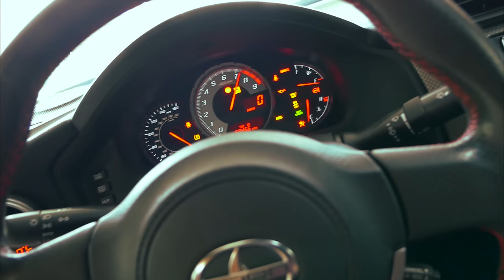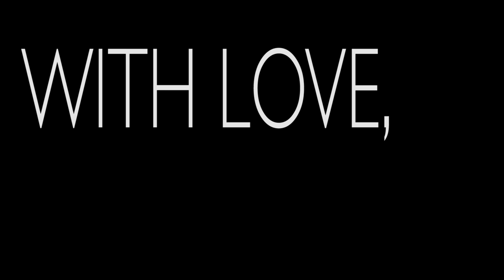i used to enjoy doing this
quick rips and oil changes

--- Drone Gear ---

My Main Freestyle Quad:
GoPro HERO5 Session
DYS F4 Flight Board
DYS Aria BLHeli 32bit ESCs
Hypetrain Le Drib Motor
DAL T5046C Cyclone
Rotor Riot Swift 2 FPV Cam
IRC Tramp VTX
Lumenier AXII antenna
Spektrum Quad Race Receiver With Telemetry
Kwad Skids!

FPV:
Fat Shark HDO
spiroNET antenna
8dB mini patch antenna

Transmitter:
Spektrum iX12

--- Vlogging Gear ---

"We Are Together" by Planet of Sound (feat. Cider Sky)